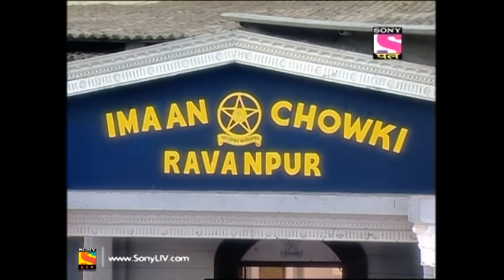F.I.R - Ep 520 - Full Episode - 14th June, 2019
In this episode, everybody starts celebrating the birthday of Chandramukhi. Chandramukhi asks everyone why are they crying. Gulgule and Gopi try to stop their Sir from telling Chandramukhi the truth.

About F.I.R.
F.I.R. is a situational comedy serial centered on a Haryanvi female police officer named Chandramukhi Chautala and her three subordinates, head constable Gopinath Gandothra, constable Mulayam Singh Gulgule and constable Billu. The show depicted their lives as they try to solve every case which comes to Imaan Chowki.New cases come to the police station in every episode. An individual or a group come with a complaint or a problem. The problem generally has nothing to do with police. It may be a case of love, divorce, snoring, or bad cooking. Chandramukhi Chautala and her constables solve the case successfully though the case has nothing to do with their official duties as police officers